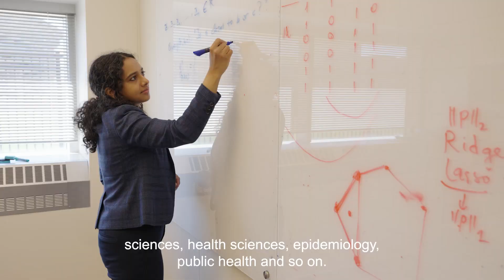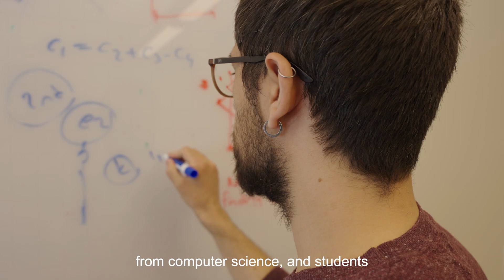Professor Ramya Vinayak - Department of Electrical and Computer Engineering at UW-Madison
Meet Ramya Vinayak, an Assistant Professor in the Department of Electrical and Computer Engineering at the University of Wisconsin–Madison. Vinayak’s research broadly spans the areas of Machine Learning, Statistical Inference, and Crowdsourcing.

Prof. Vinayak’s vision is to develop theoretically grounded machine learning tools to make reliable inferences using data that comes from people. View Vinayak’s faculty profile video to hear more about her experience teaching at UW–Madison and her research on reducing large data bias within the broader field of Machine Learning, Signal Processing and Information Theory.